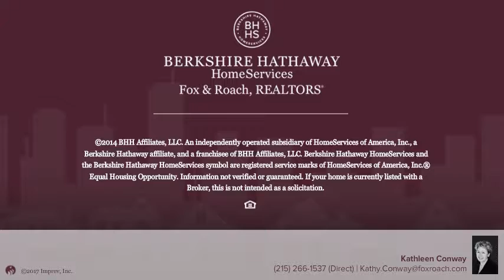200 CHRISTIAN ST #10 PHILADELPHIA, PA 19147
Kathleen Conway - Center City-Society Hill
4 beds 3/1 baths